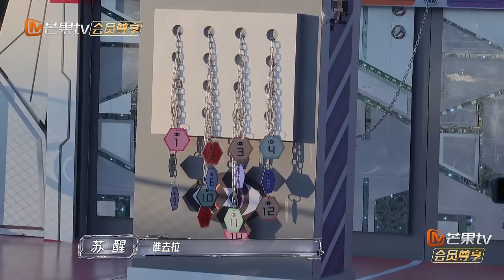【FULL】全员加载中EP04：苏醒制定游戏惩罚释放极限大招 蒲熠星王栎鑫选人环节策略频出 | 全员加速中·对战季 Run For Time S4 | MangoTV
CAST： 苏醒\王栎鑫\王铮亮\陆虎\齐思钧\蒲熠星\曹恩齐\李晋晔\黄子弘凡\赵昭仪\伯远\谢依霖\吴希泽\蔡程昱